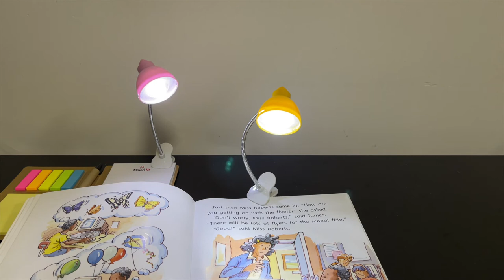Thunlit Mini Clip Light Portable Adjustable USB Charging Lamp with Button Battery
Many people will be annoyed that the size of their desk lamps is too large to carry. This mini clip light with shade is convenient for people to carry when traveling or going out. In addition, some desk lamps on the market that do not support battery installation are not suitable for students to use, because students have no way or time to charge desk lamps at school. Our table lamp can replace the battery, which is more suitable for students.